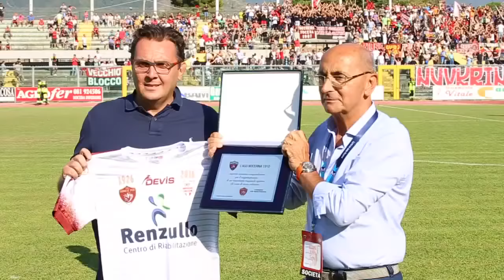Nocerina vs Sarnese 1-0 | Coppa Italia Serie D | Bordocampo | 29 08 2016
Sulle note di Paparapa di Alex Del Amo e grazie alle immagini e al montaggio di Peppe Bove, riviviamo i momenti salienti della gara tra Nocerina e Sarnese.